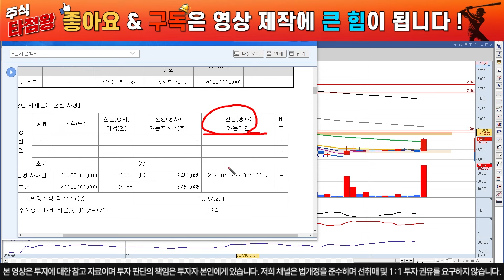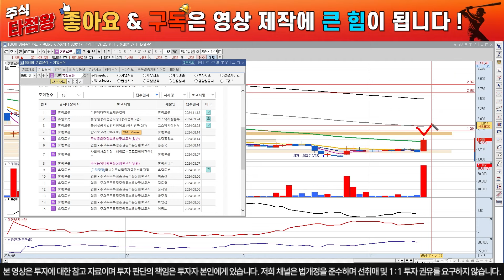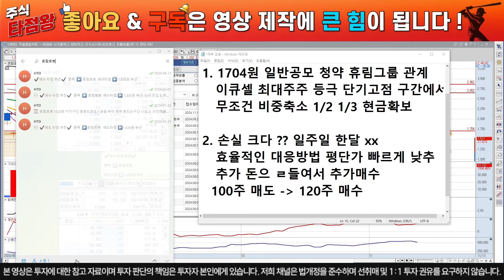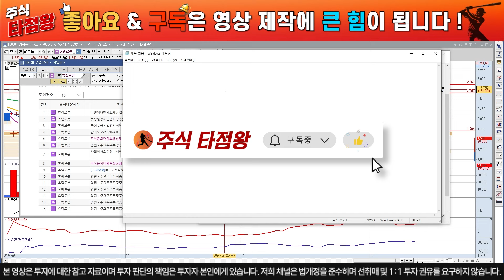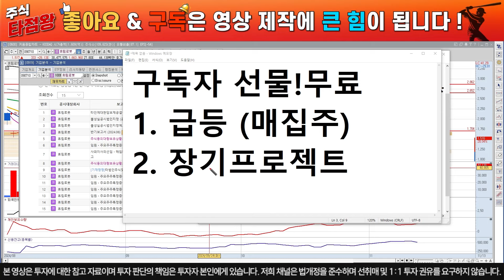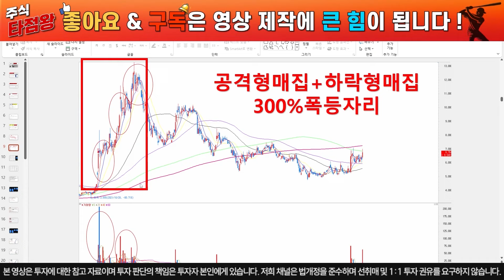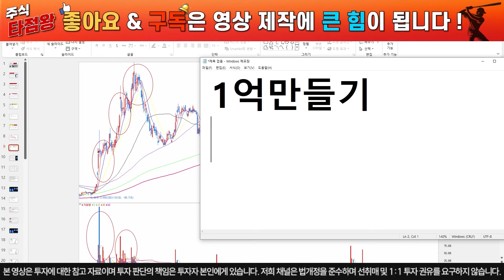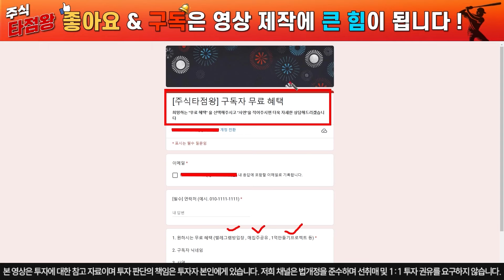[휴림로봇 주가 분석] 하락매집 완료 주가 부양시작 이큐셀 재상장 드디어 큰손물량 들어왔다..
■ 주식타점왕 유튜브 구독 이벤트 ■
이벤트 신청하시고 무료혜택 받아가세요

🔥 세력 급등 타점에 탑승하기 ! 🔥

주력주 매수, 매도 타점 받기